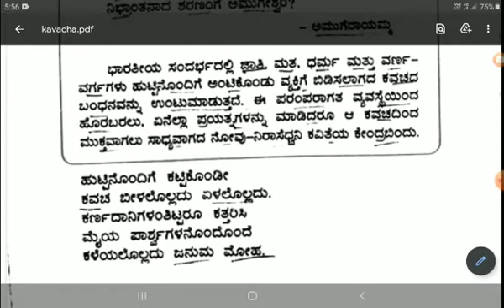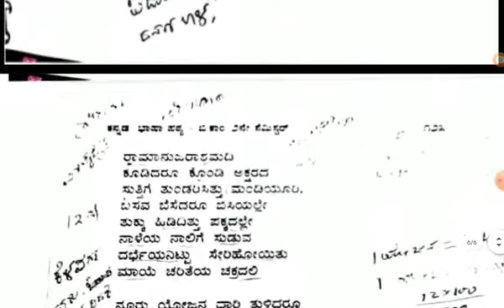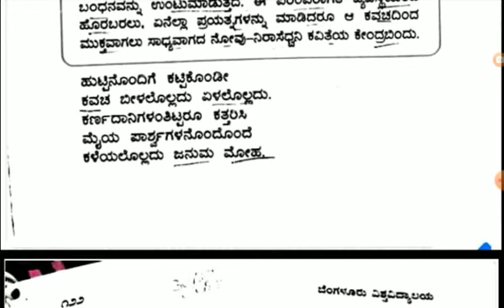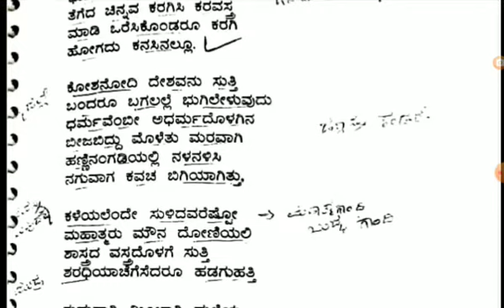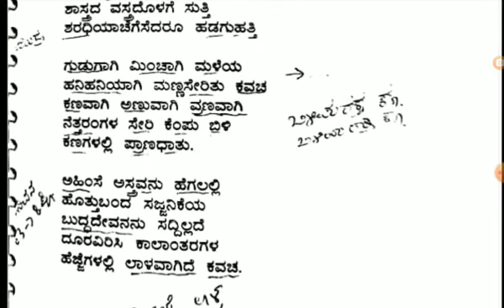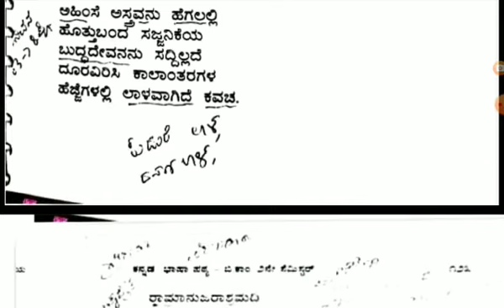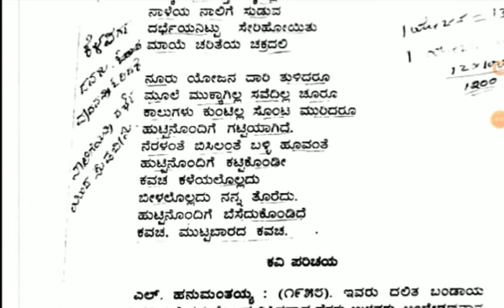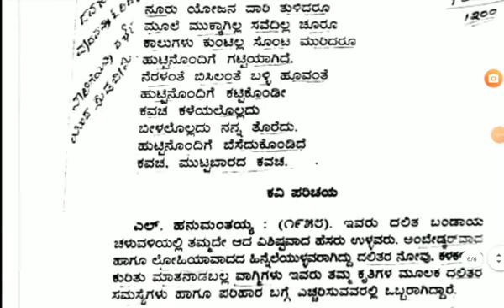ಕವಚ|ಡಾ.ಎಲ್‌. ಹನುಮಂತಯ್ಯ|ಬೆಂಗಳೂರು ಉತ್ತರ ವಿಶ್ವವಿದ್ಯಾಲಯ|Kavacha|2nd sem Bcom Bangalore North University